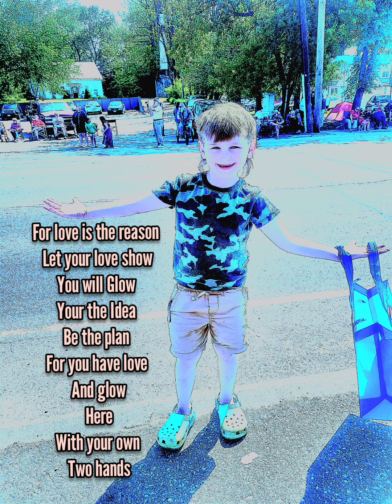Your Energy Glow